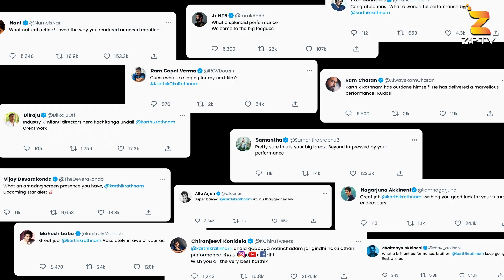Changure Bangaru Raja Teaser Announcement Video | Karthik Rathnam | ZIP TV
Changure Bangaru Raja Teaser Announcement Video | Karthik Rathnam | Telugu Latest Movie Teasers | @coolcontents333